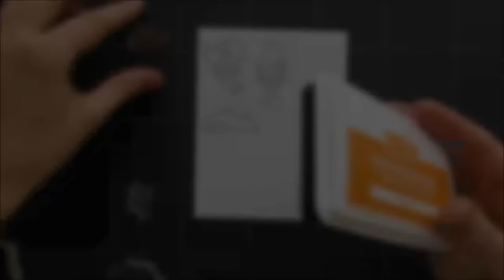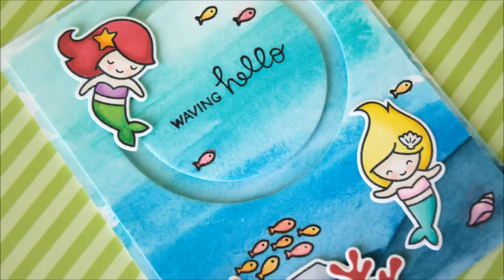Interactive spinning card tutorial with Lawn Fawn mermaids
This video shows how to make an intercative spinning card, some Copic coloring and a super simple watercolor ombre background. I'm using the new set Mermaid For You from Lawn Fawn.

• Watercolor paper
• Watercolors

Notes:
• Some products are provided by manufacturers for review and use (thanks Lawn Fawn!)